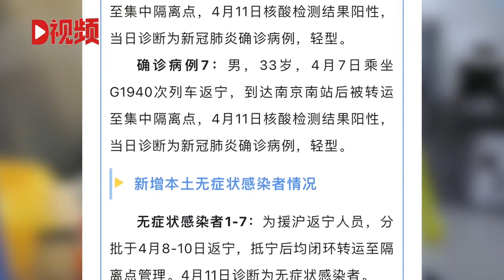南京昨日新增本土“7+7”其中12人为援沪返宁人员